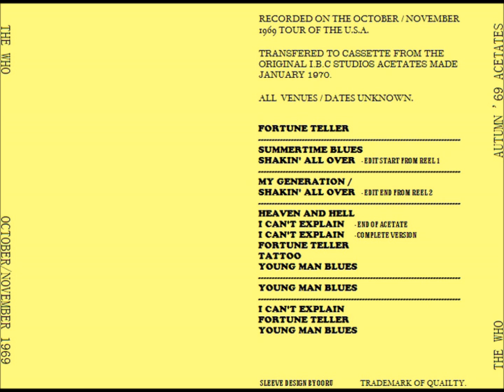The Who - Shakin' All Over Live 1969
Finally! No gaps, No edits, No skips. The complete song from the "Autumn Acetates" Tommy tour bootleg.